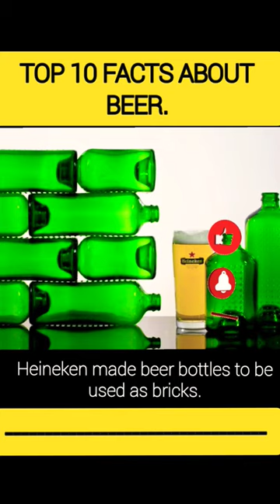Beer lovers must watch 😱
Top ten fun facts about beer..
Number 1.'Snake Venom' is the strongest beer in the world with 67.5% alcohol by volume, brewed by Scottish brewery Brewmeister  .
 Number 2-You can chill a beer in two minutes, just put ice and salt in a bowl and stir.
number 3 - Beer is the third most-consumed drink in the world, after water and tea.
Number 4 - Budweiser is the world's most famous beer.
Number 5 - Beer pong was a game invented in the '50s.
Number 6 - Former President Barack Obama was the first president ever to brew a beer in the White House.
Number 7-You can swim in a pool of beer at the Schloss Starkenberger brewery in Tarrentz, Austria.
 Number 8-McDonald's sell beer on its menu in countries such as France, Germany, Portugal and South Korea.
Number 9: Heineken Made Beer Bottles to be Used as Bricks.and limit the amount of waste in the world due to beer bottles.
Number 10- Did you know that at SEVEN BRO7HERS Brewing they have created a beer that tastes almost exactly like pizza.
science facts
unknown facts
funnyfacts
weird facts
unknown facts in Telugu
vr facts
facts in hindi
top facts
interesting facts
mind-blowing facts
facts about
mosquitoes
top 10facts
fun facts
random facts
weird facts
facts in hindi
Beerlovers
human body
tongue
latest facts
facts shorts